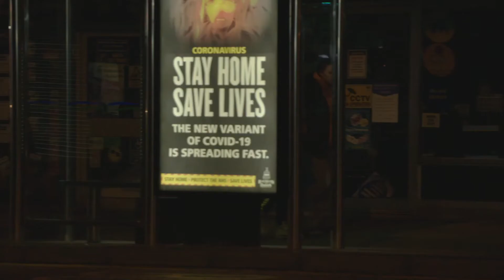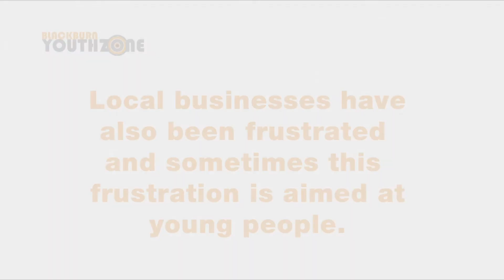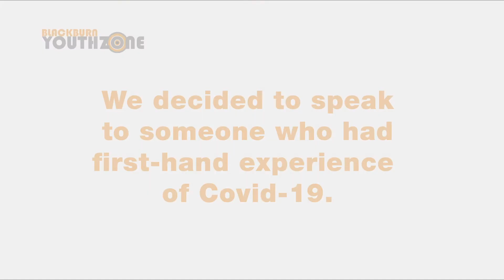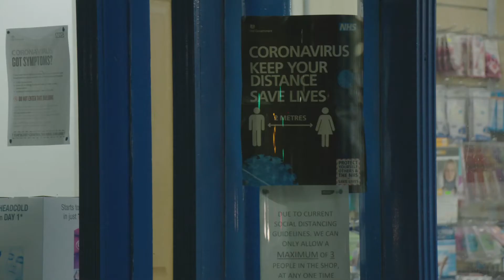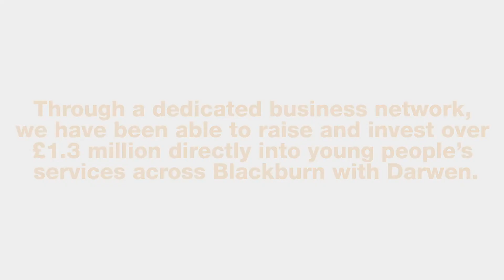BYZ Citizens Jury Project